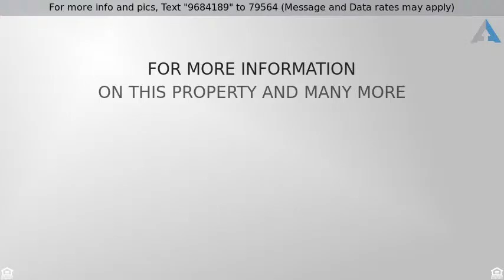Priced at $239,900 - 14376 Lakeshore, Sterling Heights, MI 48313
Residential, Colonial - Sterling Heights, MI

Welcome Home! 4 Bdrm Colonial with 2.5 Baths w/Updated Kitchen w/Cherry Cabinets & Granite Tops. Formal Living Room/Dining Room & 2nd Living Room off Nook w/Complete Wet Bar, Natural Fireplace & Recess Lighting.  Appliances in Kitchen to stay. Tile Flooring in Foyer through to Kitchen & 1st Flr Laundry. Unfinished Basement, New Furnace (Trane) in 2013, CA & Sump Pump. Updated Deck off Rear 2013. Master Bdrm w/Walk In Closet, Dressing area before bathroom & master bath with shower.  Utica Schools, close to shopping, entertainment & dining. Includes a 1 yr home warranty.  Subject to sellers finding home to purchase upon any buyer offer consideration.